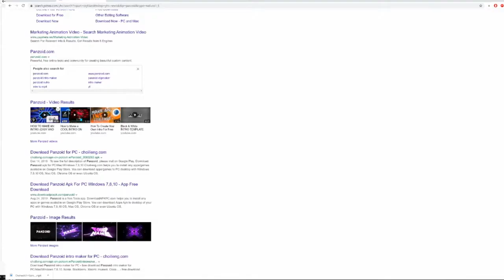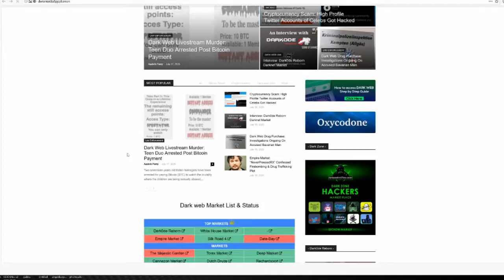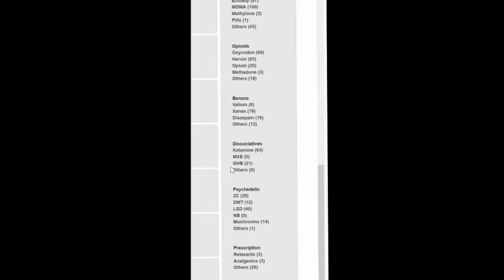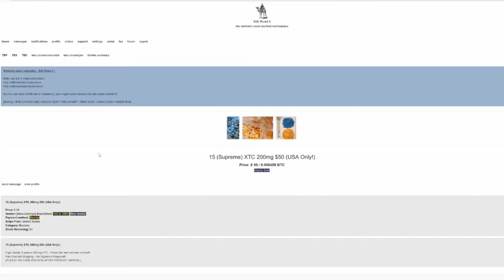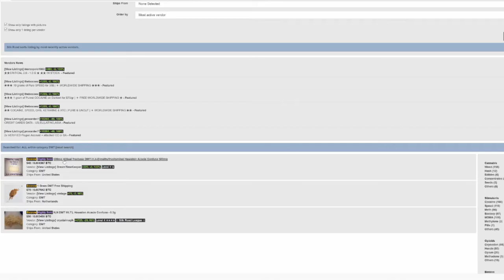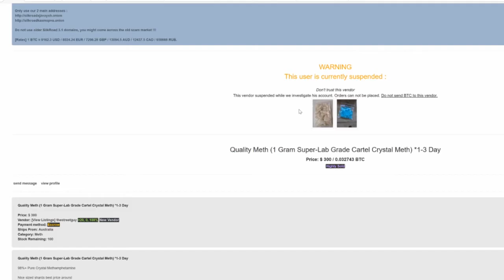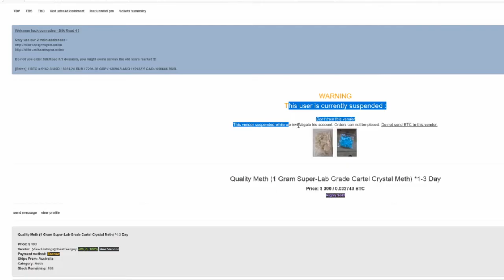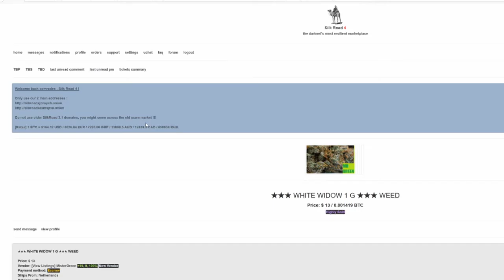Deep Web Adventures 1 - Exploring The Silk Road